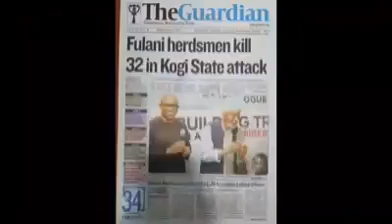RUGA IS CRIMINAL AND DEVILISH SAYS DR DON PEDRO OBASEKI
DrDonPedroObaseki# midwest news# south west news# Biafra news# IPOB news# Nnamdi Kanu# Nigerian news# Breaking news# trending news# latest news#